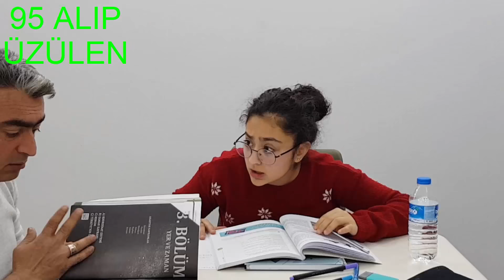ÖĞRENCİ TİPLEMELERİ PARODİ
Öğrenci tipleri , komik  ve düşündüren halleri.